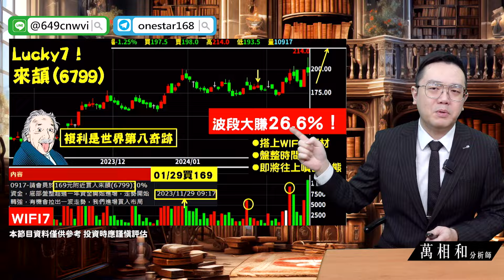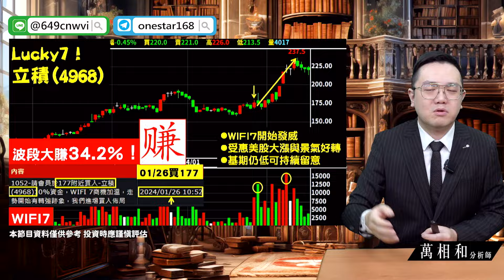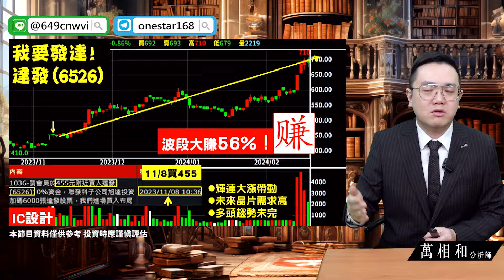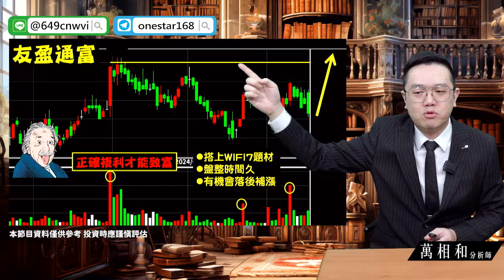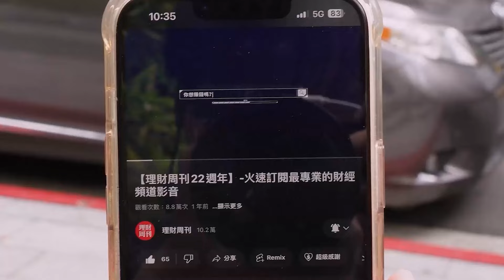20240227 台股出現振盪？最棒佈局時機！WIFI7／瑞昱／來頡／立積／達發／聯發科／加權 |【萬事達Channel_萬相和】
🏃♂️ 龍來買飆股&賺現金 ⤵️

㊙ 開春迎財神! 五路必BUY股